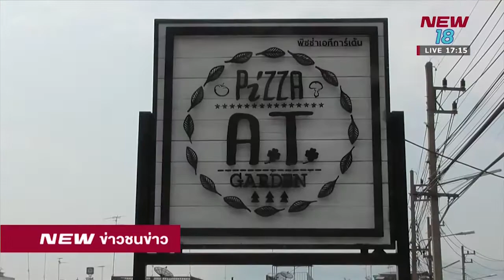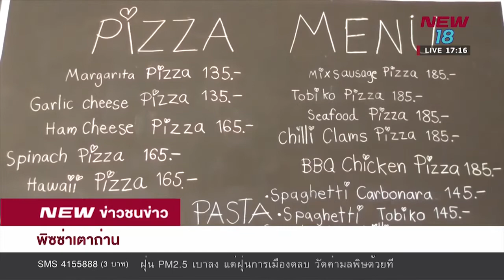มือทำรวย : พิซซ่าเตาถ่าน อ่างทอง I ข่าวชนข่าวเย็น I 5 ก.พ. 62 I New18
รีวิวพิซซ่าเตาถ่าน อร่อยมากๆ แป้งอร่อย ส่วนผสมลงตัว
กินแล้วไม่เลี่ยน กินเพลิน ไม่มีพื้นที่ท้องไว้ชิมของหวานเลย
บรรยากาศร้านน่ารัก บริการดีมาก เป็นกันเอง
ถ้ามีโอกาสควรจะแวะไปชิมของหวาน ...